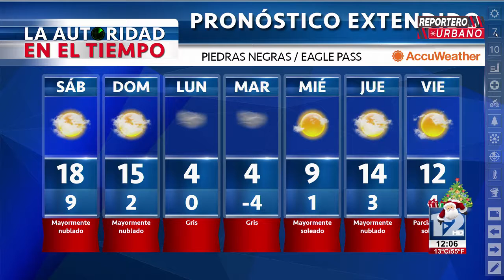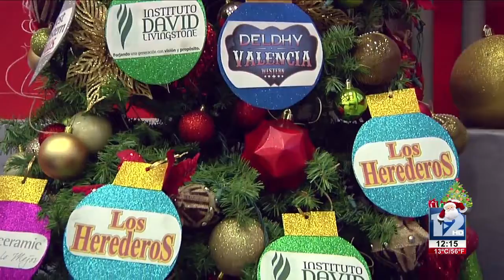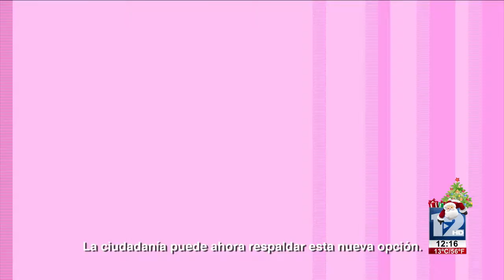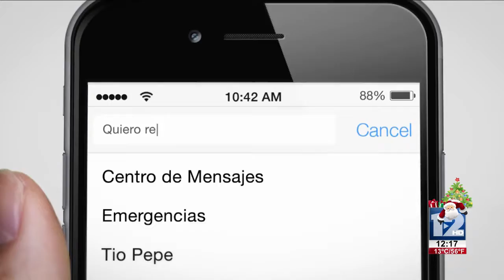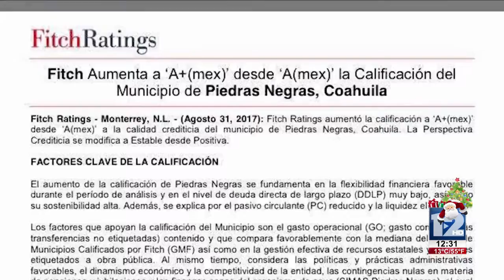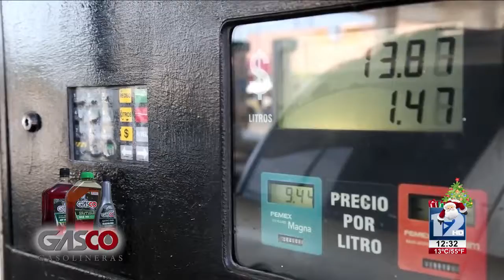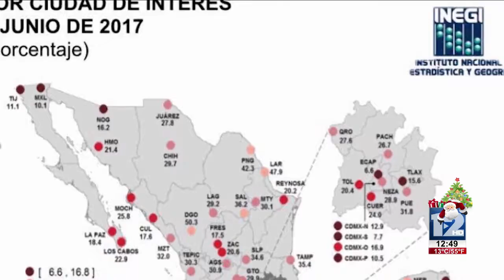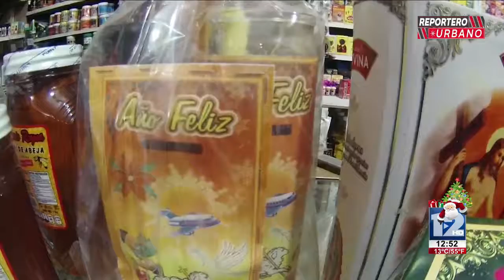Reportero Urbano 29 de Diciembre 2017